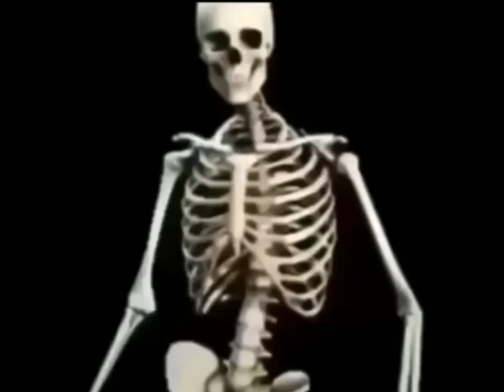Maid Drones Stk Link (MD/Sticknodes)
Rules:
Pls don't make NSFW
Pls credit my while using
Pls don't steal
Pls don't edit
Have fun